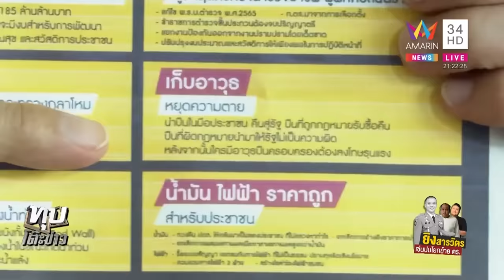"เสรีพิศุทธ์" แนะล้างบางให้สิ้นตำรวจนอกรีด "เรวัช" ซัดแก๊ง 21 ตร.ใจมดต้องลงโทษ| ทุบโต๊ะข่าว | 8/9/66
"เสรีพิศุทธ์" แนะล้างบางให้สิ้นตำรวจนอกรีด "เรวัช" ซัดแก๊ง 21 ตร.ใจมดต้องลงโทษ